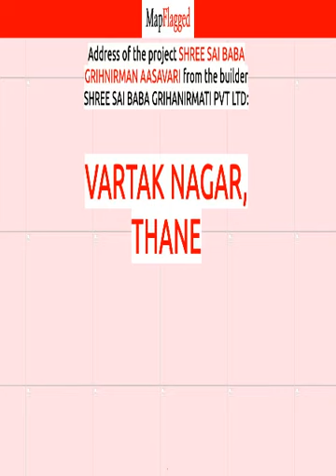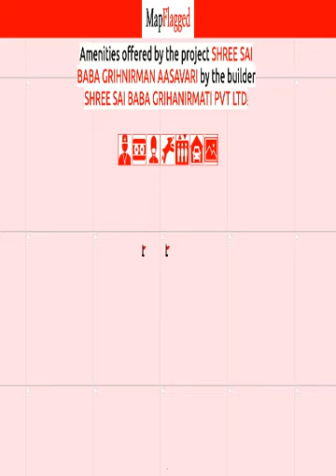Thane | Shree Sai Baba Grihnirman Aasavari at Vartak Nagar | MapFlagged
📚 Video Chapters:
0:00 Project Introduction
0:10 Project Price
0:45 Project Name
0:50 Project Address
0:55 Project Description
1:05 Project Amenities
1:10 Project Builder Description
1:15 Project Key Places
1:20 Subscribe to MapFlagged!

📣 Following is the detail of Shree Sai Baba Grihnirman Aasavari, a project by Shree Sai Baba Grihanirmati Pvt Ltd:
Project Introduction:. Shree Sai Baba Grihnirman Aasavari is an unmatched Residential property located in Vartak Nagar, Thane. The project offers plenty of benefits that includes prime location, comfortable and lavish lifestyle, great amenities, healthy surroundings and high return.
Location Advantages:. Shree Sai Baba Grihnirman Aasavari is strategically located and provides direct connectivity to nearly all other major points in and around Thane. It is one of the most reputable address of the city with easy access to many famed schools, shopping areas, hospitals, recreational areas, public gardens and several other public amenities.
Builder Information:. Shree Sai Baba Grihnirman Aasavari is built by the renowned builder. It's a stellar group in real-estate market in Thane. The team of this builder group is known for its superior work and punctual delivery of high-end Residential Apartments developed precisely in accordance with the pre-defined specifications.
Units and interiors:. Shree Sai Baba Grihnirman Aasavari offers 1 BHK and 2 BHK Apartments of many sizes. The magnitude of area included in this property vary depending on the number of BHK's. Shree Sai Baba Grihnirman Aasavari is spread over a wide area with 16 floors. The master plan of Shree Sai Baba Grihnirman Aasavari is designed in such a way that these Apartments comprises of wide space with proper ventilation at every corner of the house. The interiors are beautifully crafted with designer tiled floor, granite counter slab in kitchen, modern sanitary fittings in the bathroom and huge windows for proper sunlight.
Comforts and Amenities:. The amenities offered in Shree Sai Baba Grihnirman Aasavari are Landscaped Garden, Lift, Car Parking, 24Hr Backup Electricity and Security. All these features together assure many choices to relax, revitalise and relish at own home. Apart from that, suitable security devices are installed to ensure safety to the residents 24*7.

💰 Shree Sai Baba Grihnirman Aasavari : Vartak Nagar, Thane, India with the price structure:
2 BHK at 67.71L-70.86L having area 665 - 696 sq.ft
1 BHK at 56L having area 550 sq.ft

🏥 Nearest Hospitals to this Project:
Matoshree Hospital
Dr Anandibai Gopal Joshi
Dr. Bhogale Hospital
Trupti Hospital
Mahanagar Palika Hospital Gate 2

✒️ Nearest Schools to this Project:
Vidyaniketan English School
Thane Mahanagarapalika Marathi School
Thane Mahanagar Palika Hindi School
Thane Mahanagar Palika School No 44
Vivo Happy Faces Day Care

🍕 Nearest Restaurants to this Project:
Sonu Chinese Fast Food
Turban Tadka Multicuisine Restaurant
The Biryani Touch
Sanskruti Family
Red Chilly

🚃 Nearest Train Stations to this Project:
Nahur Railway Station
Shri Nahur Railway Station
Kalva Railway Station East-Entrance 1
Siddharth Nagar Train Station
Nahur

🏬 Nearest Shopping Malls to this Project:
Mukesh
Anand Ram Shopping Complex
Super Sale
Anushka Vegetable Center
Gift Point

🌼 Nearest Parks to this Project:
Raunak Park
Upvan Playground
Mahanagar Palika Garden
Ramdas Gajanan Rao Udyan
Playground for B Phase

🎥 Nearest Movie Theaters to this Project:
Cinepolis VIP
Inox - Korum Mall
PVR Cinema
INOX
Bharatmata Cinema

☕ Nearest Cafes to this Project:
Burrito Factory
CAFE COFFEE DAY
Cafe Nachiket Pendharkar
Old Is Gold Music Bar & Coffee Shop

🏢 Nearest Stores to this Project:
Shri Nakoda Sanitary
Eye Care Optics
Snip Gents Parlour
Sneprabha Stores General & Stationery
Gaurav Studio

➕ Nearest Doctors to this Project:
Children Clinic
DR. C. S. Patil Family Physician
Dr. Nafisa Nadaf - Homoeopathy
Radha
Millennium Children's Clinic